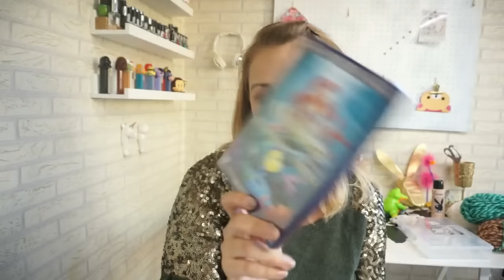Haul Action du mois ;)